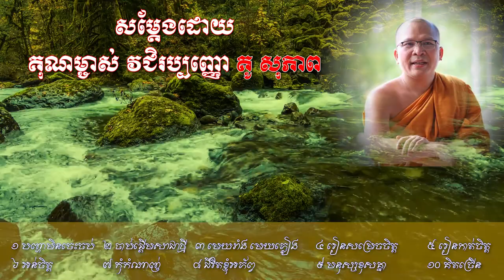ទ្រព្យដែលជាប់តាមខ្លួន ដោយគុណម្ចាស់ គU សុភាព វត្តគល់ទទឹង 01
១ បញ្ហាមិនចេះចប់
២ ចាប់ផ្តើមសាជាថ្មី
៣ មេឃរាំង មេឃភ្លៀង
៤ រៀនសម្រេចចិត្ត
៥ រៀនកាត់ចិត្ត
៦ អន់ចិត្ត
៧ កុំកំណាញ់
៨ ជិវិតខ្ញុំអភ័ព្វ
៩ មនុស្សខុសគ្នា
 ១០ គិតច្រើន
សម្ដីអ្នកប្រាជ្ញ​ Scholar's Speech​ ធម៌អប់រំចិត្ត ​​Kou Sopheap - គូ សុភាព​១៨
ដោយគុណម្ចាស់ គូ សុភាព វត្តនិរគ្រធវ័ន្ត ហៅវត្តគល់ទទឹង